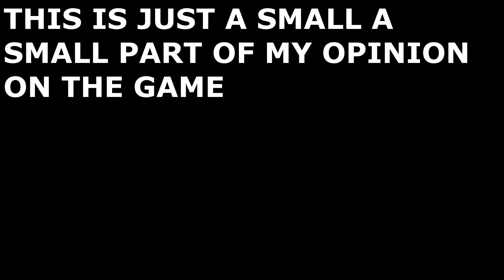The Witcher 3 Wild Hunt PC - [EP 58] I Don't Think This Game Is That Great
Geralt recruits the last set of people to defend kaer morhen and then finally set's of to the isle of mists, which has some of the worst quest design in gaming.

This is played on pc and these are my specs

8 GB GDR3 Ram
Asus Nvidia GeForce GTX 760 DirectCU II OC 2GB GDDR5
1 TB Hard Drive